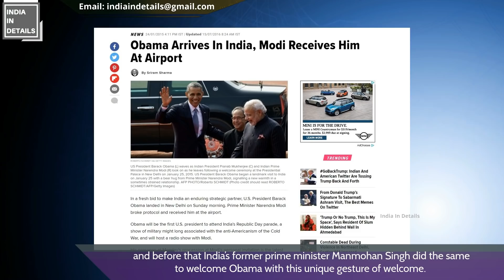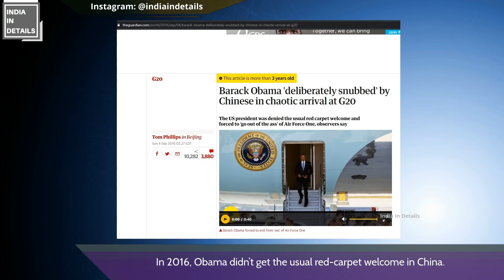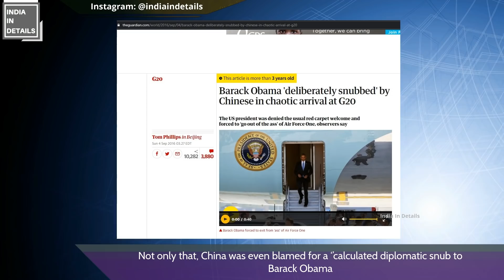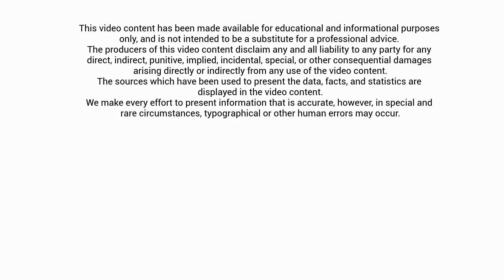Reception of Global Leaders: The Hidden Truth? | Namaste Trump | Karolina Goswami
Reception of Global Leaders
Footage Courtesy: Doordarshan / PMO